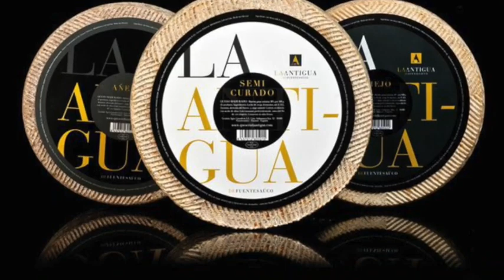2017 Encierro Martes Lumbrales.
Encierro del martes en las fiestas y encierros de lumbrales 2017.
Soy Fernando, El Queseru.
Bienvenidos a mi blog, El Queseru, resultado de horas y horas de momentos y experiencias, que quiero compartir con todos vosotros.

Durante estos cincuenta años he descubierto que la mejor escuela es la vida. Y aunque la formación que mis padres consiguieron pagar ha sido muy valiosa todo lo que se aprende en la Vida tiene un sabor diferente.
El Queseru.
El Queseru.